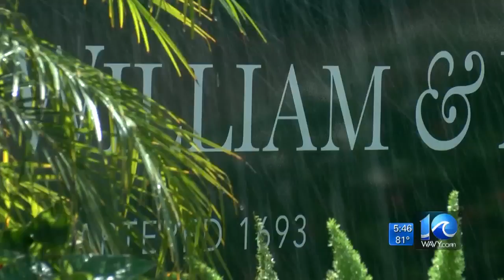Lemon Project seeks to memorialize slaves owned by College of William & Mary